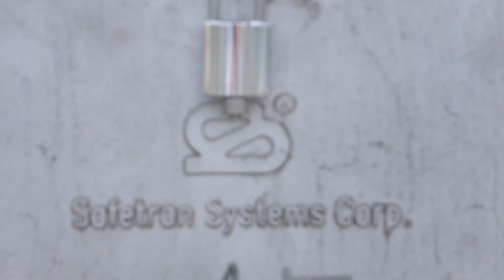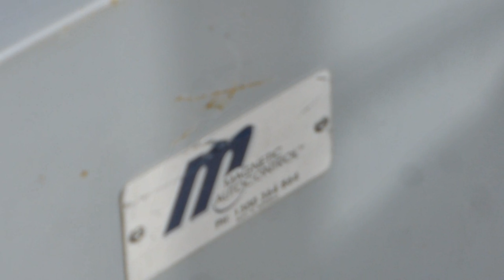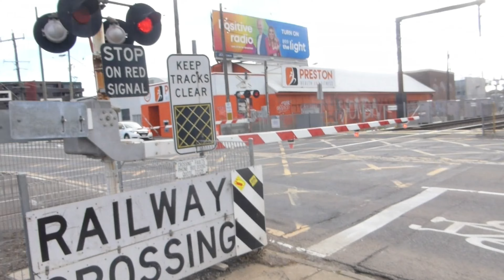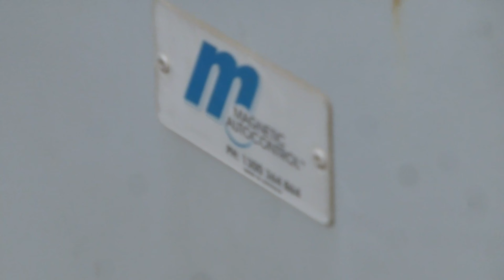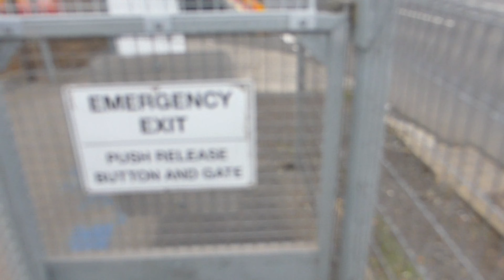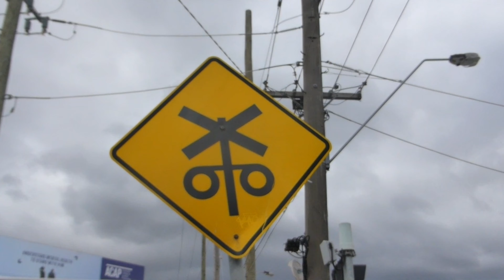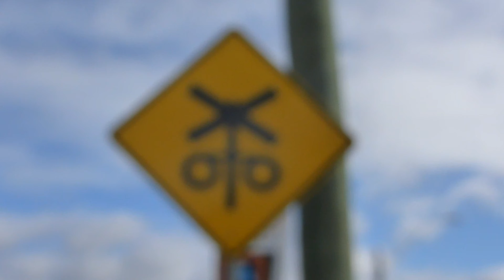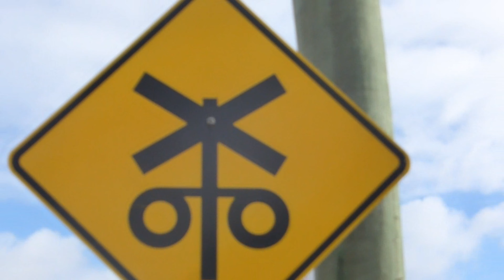Murray Road Level Crossing, Preston, Victoria, Australia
This was the Murray Road level crossing in Preston, Victoria. This level crossing was located on the Mernda railway line and was removed on the 30th of May 2022 by building a new rail bridge to go over Murray Road as part of the Victorian State Government’s level crossing removal program. The removal of this level crossing also resulted in the other level crossings at Cramer Street, Bell Street and Oakover Road being removed alongside Murray Road.

This level crossing was a gated setup and had a total of two signals, which were both gated and were located on the north western and south eastern sides of the level crossing. There were also two protected pedestrian crossings with swing gates on the northern and southern sides of the level crossing.

There were two tracks going through the level crossing which were both broad gauge.

This level crossing was maintained by Metro

The level crossing equipment consisted of:

- A General Signals Type 3 electronic bell on the south eastern side of the level crossing, and a General Signals adjusted Type 1 electronic bell on the north western side of the level crossing. Both bells were programmed to sound until the boom gates rise.

- Westinghouse and older style McKenzie And Holland crossarms. The Westinghouse crossarm cover on the lower set of lights on the south eastern side of the level crossing was mounted upside down.

- Older style Westinghouse LED lights. All were marked.

- A Safetran Systems Corporation boom gate mechanism on the south eastern side and a Siemens boom gate mechanism on the north western side.

- McKenzie And Holland 5 inch clamp style bases

- Magnetic Autocontrol pedestrian swing gate mechanisms, with push button release escape gates.

- Level crossing ahead signs with an illustration of a crossing signal

- Rail markings painted on the road

On both gated signals there were orange wire tubes attached to the bases and crossarms. This was for new relays so the old signals didn’t need to be ripped out and replaced with new ones.

Level crossing history:

Here’s the level crossing in June 2014. At this point in time the crossing had two Westinghouse second generation hybrid bells, McKenzie And Holland or Western Railroad Supply boom gate mechanisms and pedestrian boom gates

Three months later the pedestrian boom gates were pulled out and replaced with swing gates. As a result of that both pedestrian level crossings were completely redone. Here’s when the southern pedestrian level crossing was being worked on:

By November 2017 the McKenzie And Holland or Western Railroad Supply boom gate mechanisms were replaced with the current Safetran and Siemens boom gate mechanisms

By April 2019 the Westinghouse hybrid bell on the south eastern gated signal had died. The reason for this is because there was an accident at the crossing that month where a train was stopped on the crossing for several hours because it collided with a vehicle or a pedestrian. During that time the Westinghouse hybrid bell on the south eastern side had died due to it activating for many hours. Here’s a video of the level crossing with only the north western Westinghouse hybrid bell sounding

By August that year the dead Westinghouse hybrid bell on the south eastern gated signal was replaced with a second generation Safetran Systems Corporation Type 3 electronic bell

And then a month later both the Westinghouse hybrid bell and Safetran Systems Corporation Type 3 electronic bells were replaced with a General Signals Type 3 electronic bell and a General Signals adjusted Type 1 electronic bell which were the bells on the level crossing up until it’s removal.

Filming date: 16th of May 2021